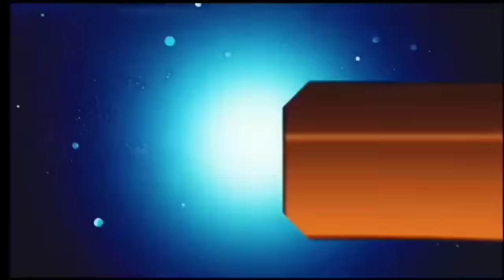आज 25 जुलाई 2024 झारखंड की ताजा खबर ।। Today Jharkhand News, Jharkhand Breaking News Hemant Soren